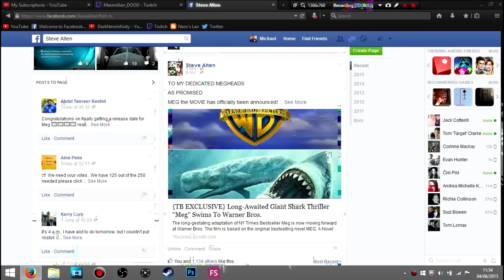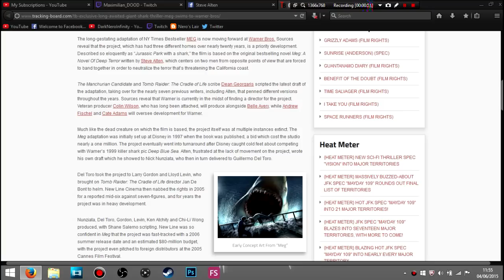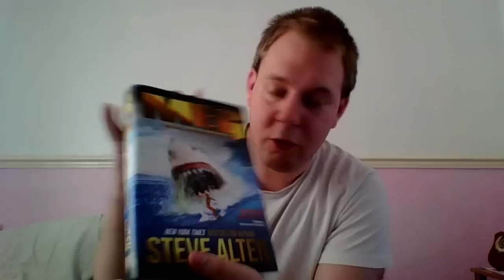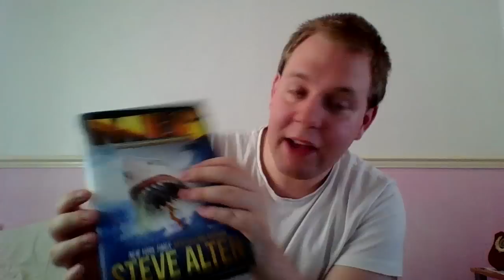Steve Alten's Meg Finally Getting Movie!!